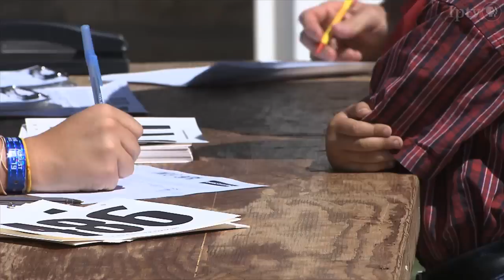Mutton Busting | Iowa State Fair 2012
In this wild and fun sheep riding contest, the youngest Fairgoers see how long they can last.